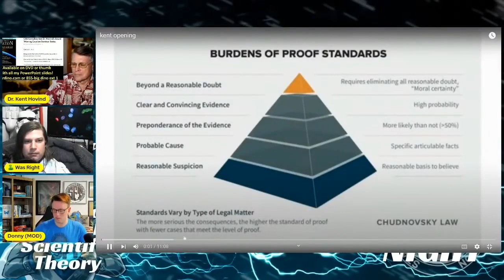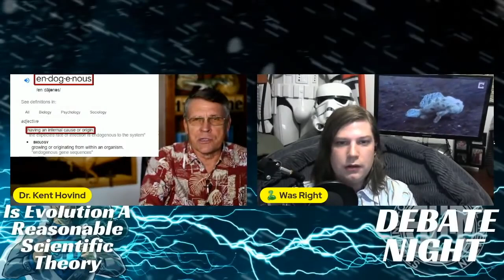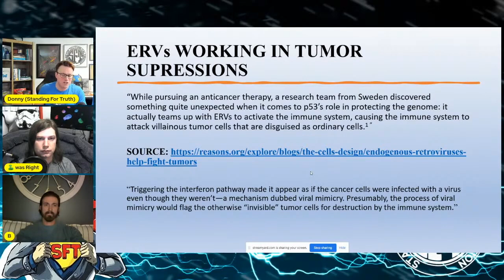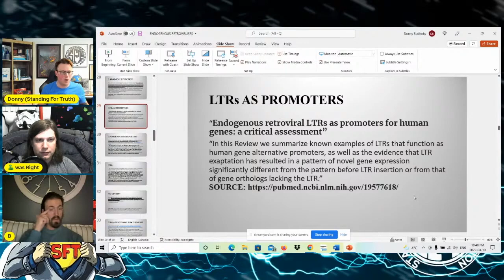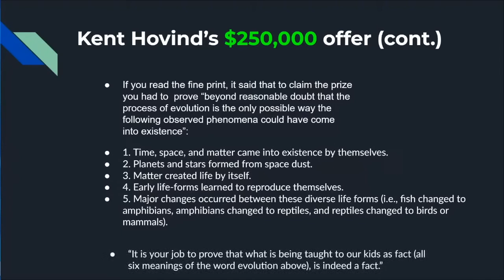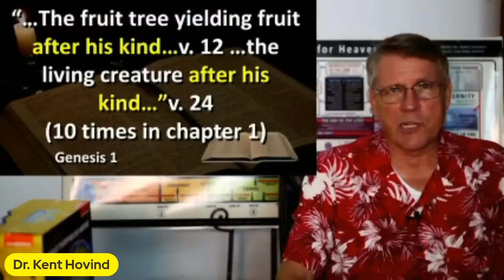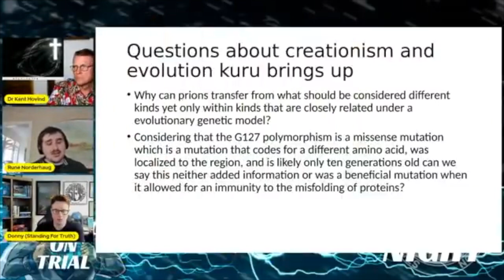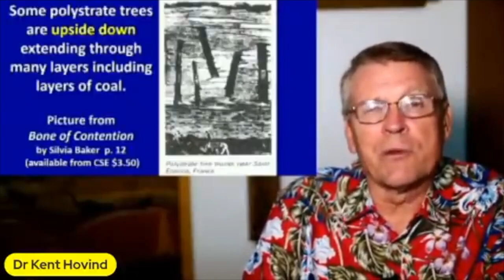What is the Best Evidence for Evolution? | Debate Marathon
Debate marathon on "What is the best evidence for evolution?"